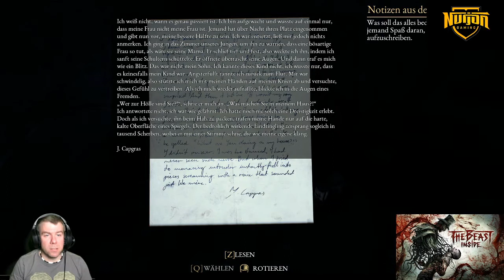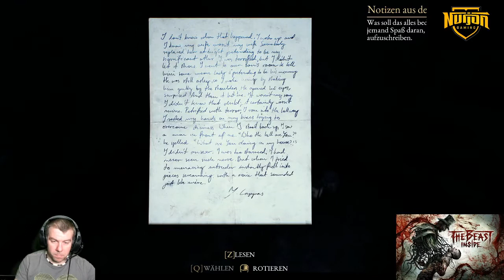The Beast Inside Folge 14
Hallo zusammen
Willkommen zu meiner 14 Folge von The Beast Inside.
Auch diese Folge hat es mit schreckhaften Momenten insich ;-)
Ich wünsche euch viel Spass und gute Unterhaltung.